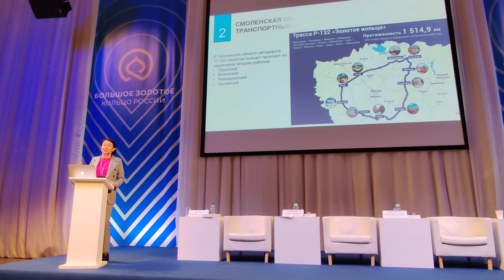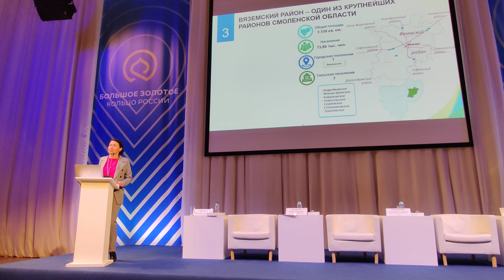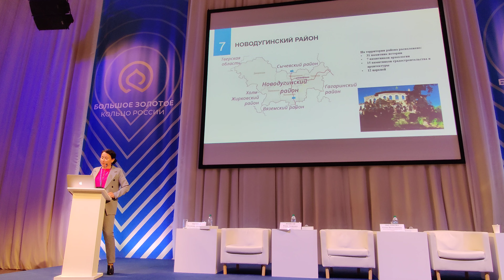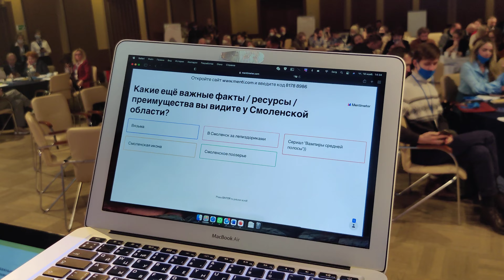Смоленская обл. Тур потенциал региона в Большом Золотом кольце России с форума в Ярославле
Юлия Никифорова